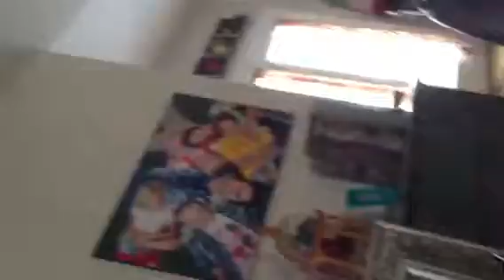Throwing Up War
Portia arranges a contest between her dolls. Clearly she has brothers.